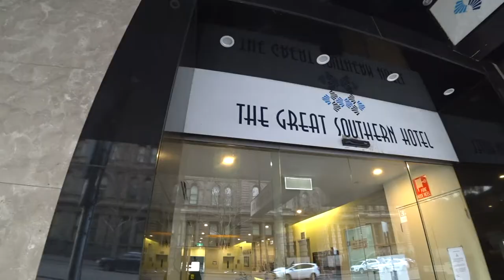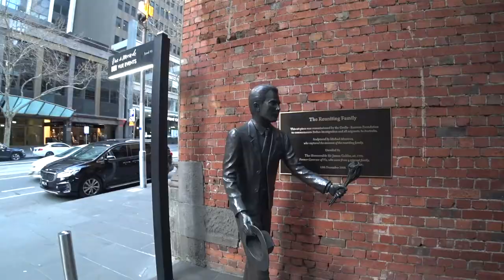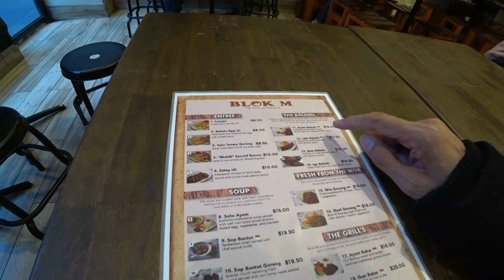#258 A Taste of Indonesia: My First Evening Dining Experience in Melbourne 🇦🇺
Arriving in a new city can be daunting. In this video, I explored some parts of Melbourne after checking in to the hotel